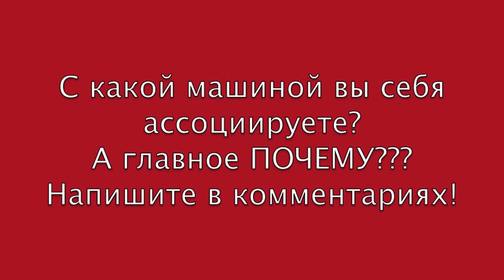Вождение GTB599 и задание в конце!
Travelling2.ru Как путешествовать и зарабатывать?